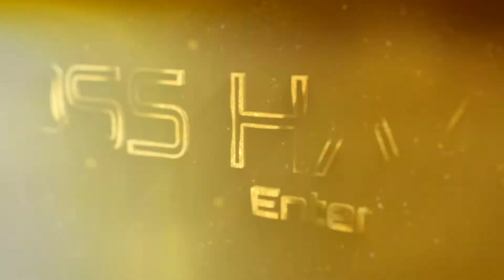Steve Lobel brings Stevie Dub out @ DJ Mustard Show.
Steve Lobel Brings Stevie Dub on stage @ DJ Mustard battle for beats competition to spit a 16.

Shot/edited by: Boss Haas